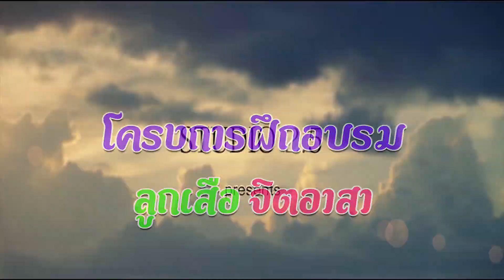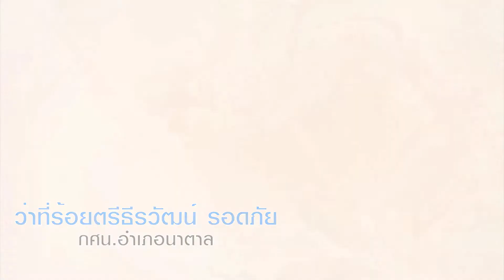เปิดตัววิทยากร รอบ 2